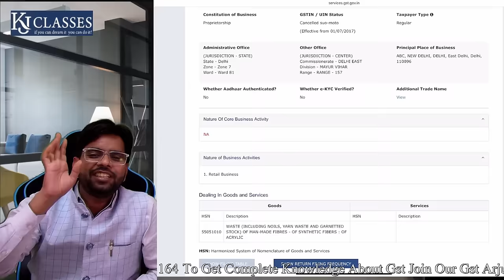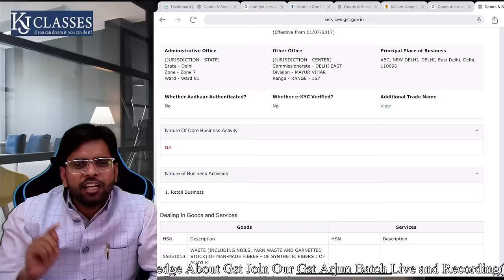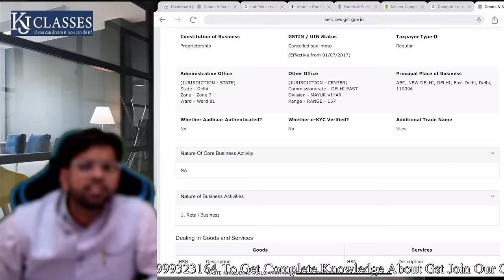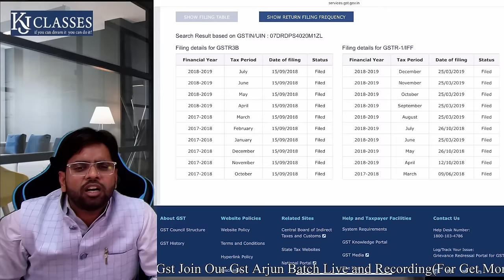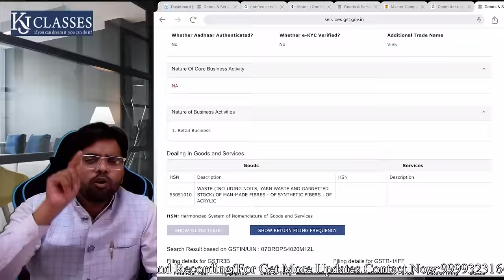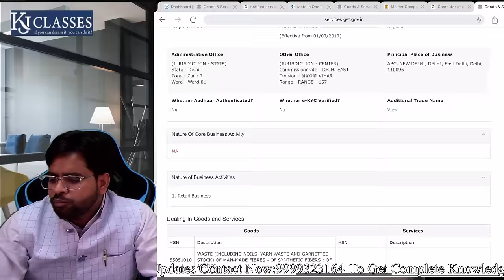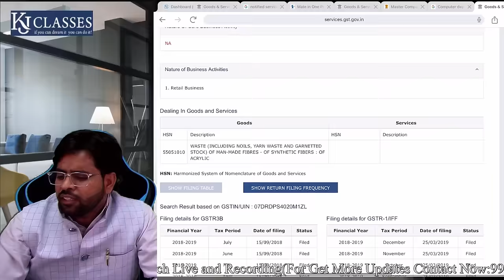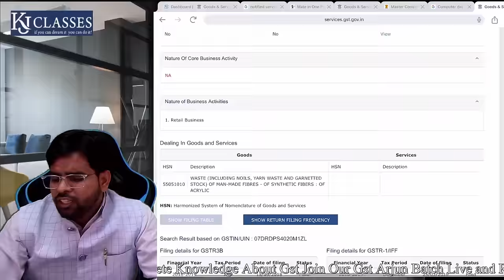GST Fake Billing Exposed